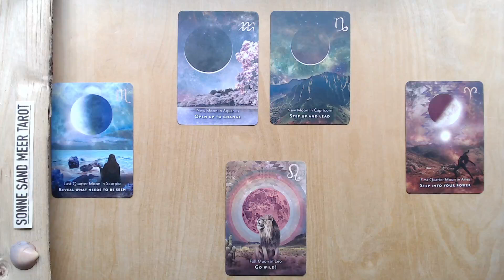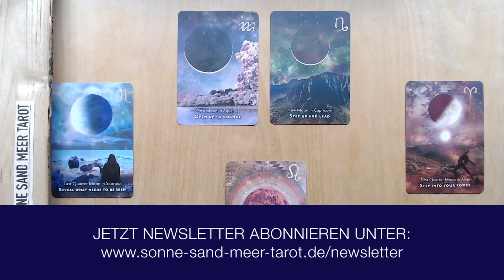PREVIEW: MONDZYKLUS 🌑🌖🌕🌘🌑 (11. JANUAR - 09. FEBRUAR 2024) TAROT LEGUNG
MONDZYKLUS TAROT 🌑🌖🌕🌘🌑 vom 11. JANUAR - 09. FEBRUAR 2024

Die Mondzyklus-Legung umfasst den Zeitraum einer Mondphase von Neumond zu Neumond. Diese Legung bringt uns in Kontakt mit der Zeitenergie, der Mondenergie und den kollektiven Energien, die uns umgeben.

Über den Newsletter auf meiner Website bekommst du diese besondere Legung jeden Monat kostenlos zugeschickt.

SONNE SAND MEER TAROT gibt jährliche, monatliche und wöchentliche ALLGEMEINE Readings!